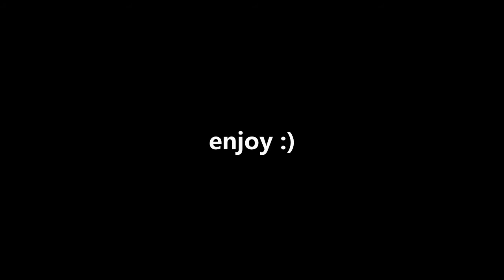fishing / mancing - Gta SAMP [URP]